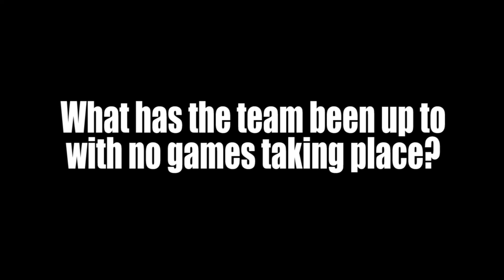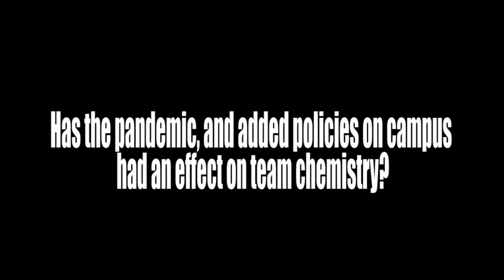Ruben Resendes on how Men's Soccer has Adjusted to Pandemic Life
With all competition suspended until the start of 2021, operations have been different this fall for Franklin Pierce's intercollegiate athletics teams. Our video production team caught up with head men's soccer coach Ruben Resendes (via Zoom!) to discuss how the changes have impacted his program thus far.